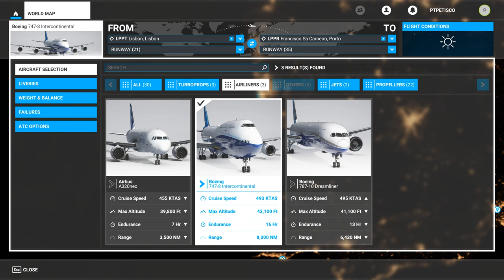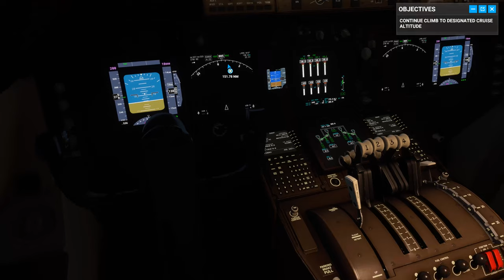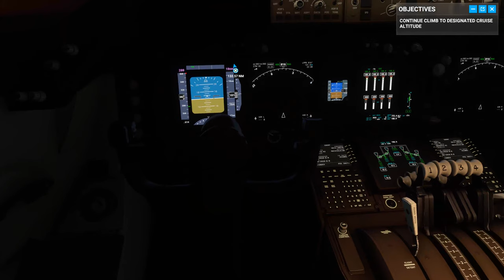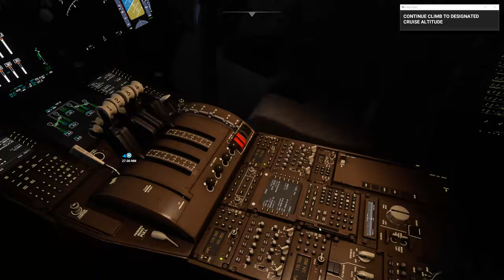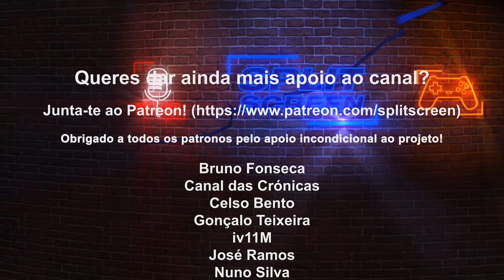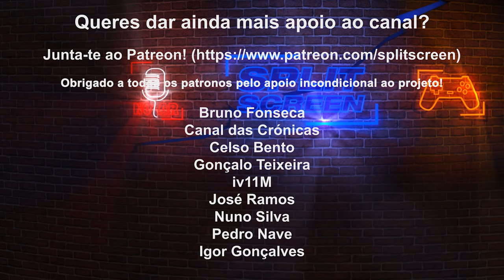LISBOA-PORTO NO BOEING 747 INTERCONTINENTAL - MICROSOFT FLIGHT SIMULATOR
Hoje testei pela primeira vez o nome Flight Simulator, que se prepara para ser um dos jogos mais ambiciosos no campo da simulação de aviões. Queria deixar-vos o primeiríssimo contacto com o simulador, considerando que nunca o tinha experimentado e nem sequer os anteriores. Antes que me chamem de noob, tenham em consideração que me limitei a escolher a origem e o destino, e claro, um dos maiores monstros dos céus. As avionetas ficam para depois treinar. :)

O vídeo teve um levantar voo manual com assistências quase todas ligadas - já viram a quantidade de painéis e botões funcionais a bordo? Depois quase no fim da viagem liguei o piloto automático, que se encarregou depois de aterrar e bem mal.

De ter em conta que o voo está sem cortes, o percurso levou este tempo do vídeo, dando para ver a segunda circular em Lisboa, e alguns aeroportos até ao Porto.

Resumindo, podem regular o grau da simulação, e embora seja assustador a quantidade de instrumentos podem ligar os assists para ajuda, pelo menos até aprenderem.

Cópia do jogo enviada pela Microsoft para teste.

🔽🔽🔽 SETUP  🔽🔽🔽
Computador 1

PSN - RPARREIRA
STEAM - RPARREIRA
UPLAY - SplitScreenPT
ORIGIN - Split-ScreenPT

About me (english):
Hey everyone, my name is Split-Screen, and i do Let's Play Games, like Destiny 2, FIFA 18, PES 2018, or Crash Royale in my smartphone,  and all gameplay walkthrough new content for almost videogames release. I also cover indie games and do live streamings. I also enjoy VR or Virtual Reality Games in PlayStation 4, but also play on XBox One, Nintendo Switch, PC, and 3DS. As gaming journalist, I love to inform, and also work on family friend titles to play with my daughter.